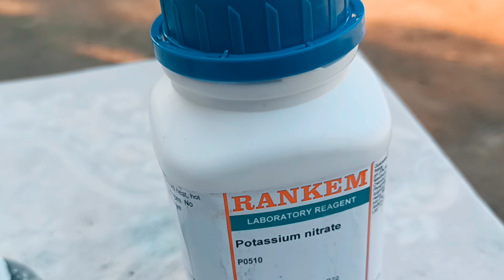Smoke Bomb 💣..kaise banaye... || How to make smoke bomb || Pipette Burette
@trending smokebomb diwali bomb pipette Burette # smoke

How to make smoke bomb
Smoke
Smoke bomb
Smoke bomb kaise banaye
Diwali
Diwali stash
Pipette Burette
Pipette Burette channel
Patakha
Crackers
Potassium nitrate experiment